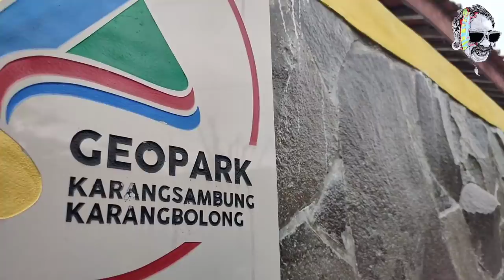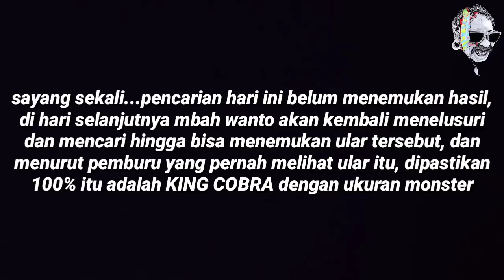PENCARIAN KC MONSTER - INDAHNYA BEBATUAN DI KARANGSAMBUNG PART 01